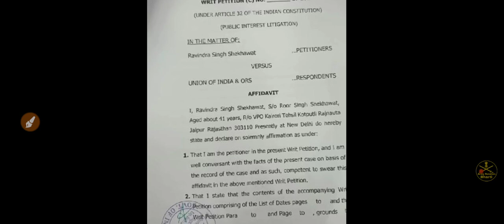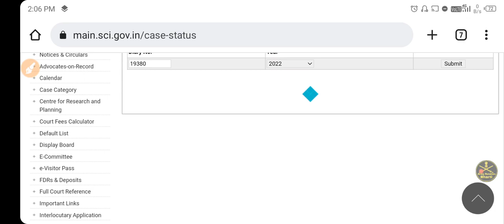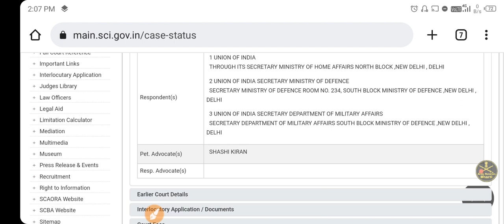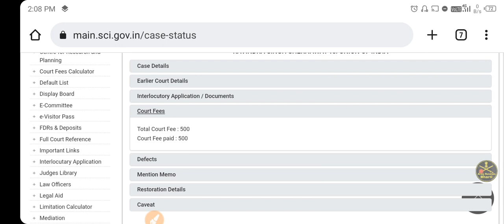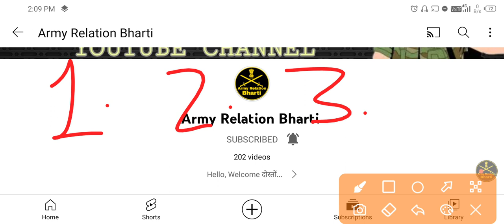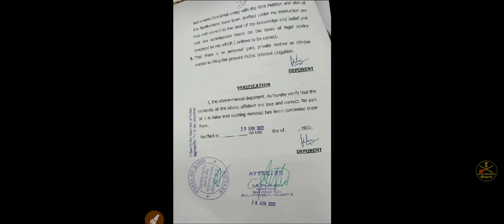सेना की लिखित परीक्षा के लिए आ गया सुप्रीम कोर्ट से नोटिस | खुशखबरी 🔥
धन्यवाद 🙏🏻 @RAVINDERFOJIEXARMY-RTF

सेना की लिखित परीक्षा के लिए आ गया सुप्रीम कोर्ट से नोटिस।

सेना के लिखित परीक्षा वालो के लिए ख़ुशख़बरी सुप्रीम कोर्ट से आ गया नोटिस

🔴Best Book For Exam Preparation :

यदि अपने अभी तक 'Army Relation Bharti' की प्यारी सी Family को Join नहीं किया है तो अभी Join कर लो।

army bharti new update 2022 army paper army exam new date army bharti varanasi 2022,varanasi army bharti 2022,up army bharti 2022,aro agra army rally bharti 2022,army rally bharti 2022

'X'm '
2022,indian army rally bharti 2022